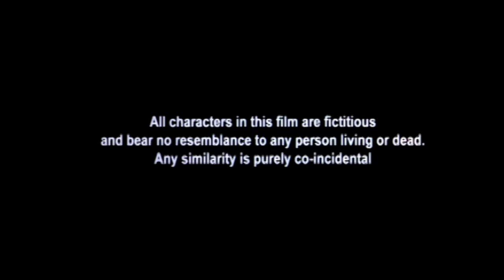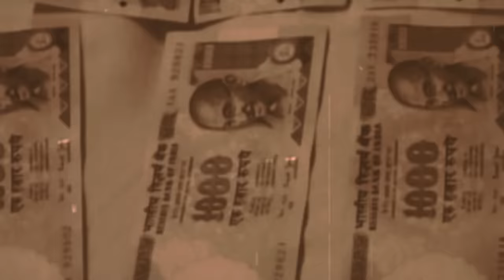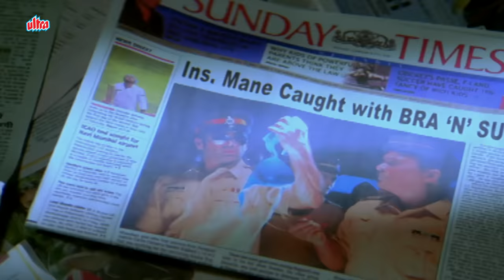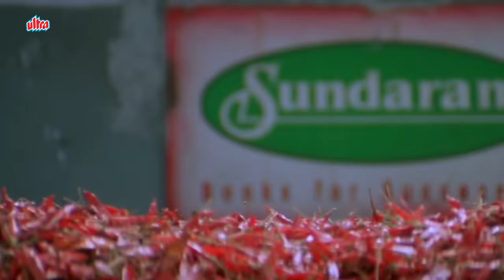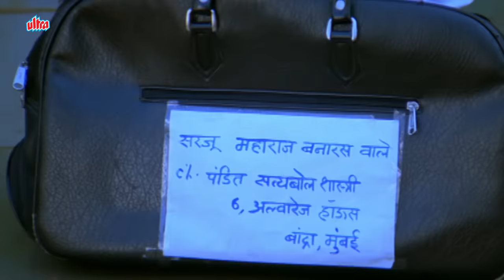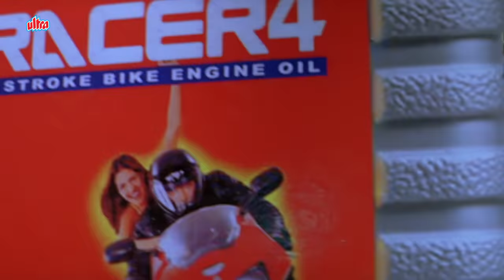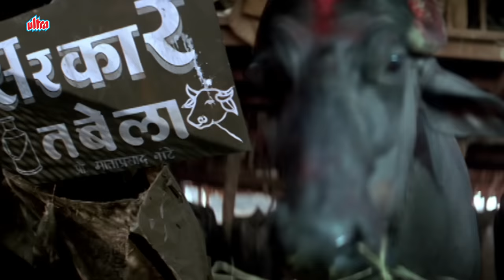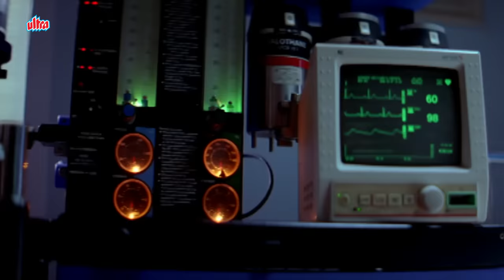(2023) NEW RELEASE FULL MOVIE | Sunil Shetty | Jackie Shroff | Rajpal Yadav | Ritesh Deshmukh | Riya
Watch APNA SAPNA MONEY MONEY Hindi Full Movie
Cast:-
Sunil Shetty, Ritesh, Deshmukh, Shreyas Talpade , Jackie Shroff ,Koena Mitra , Riya Sen, Celina Jaitly ChunkyPandey , Rajpal Yadav ,Sunil Pal.

Satyabol, a devout Hindu, is against his daughter Shivani's relationship with Arjun, a Christian. Arjun, along with his friends, try to stop Satyabol from getting Shivani married to another man.